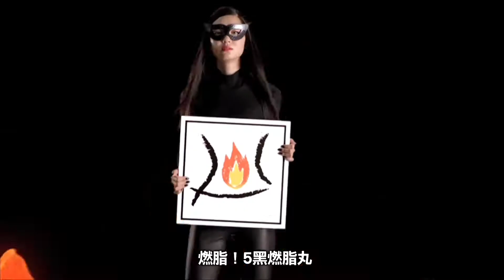5黑燃脂丸 2017 大優惠$179 廣告 [HD]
Quality Diet.
SVELTY
5黑燃脂丸
日本製造
加碼大優惠XXL$179
標準價$228
mannings 萬寧 | mannings plus